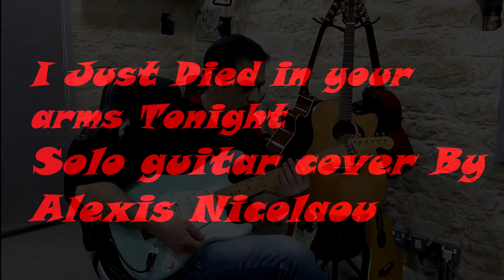i just died in Your arms tonight solo guitar Cover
i just died in Your arms tonight solo guitar Cover Played on a Fender HRR and GT1000 custom patch.Check my other videos for the patches on the GT1000